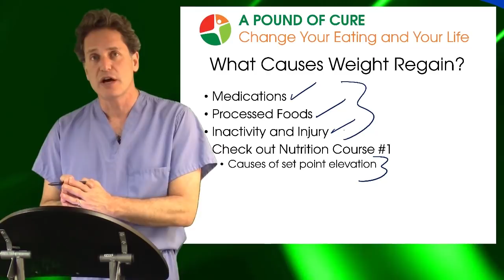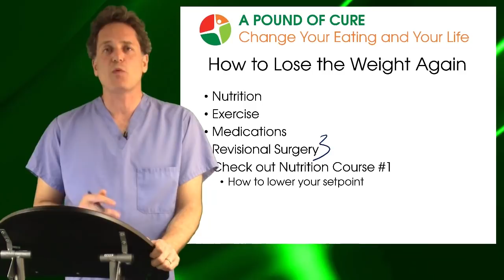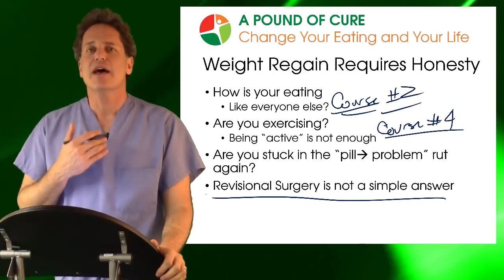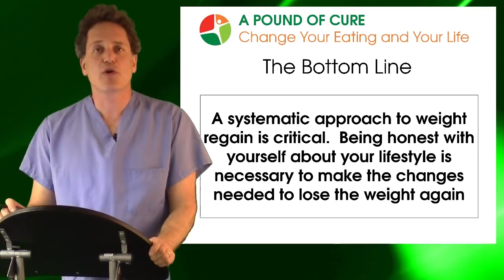Weight Regain After Bariatric Surgery